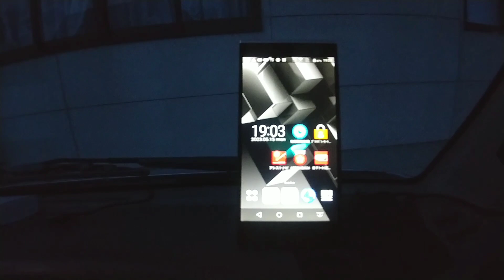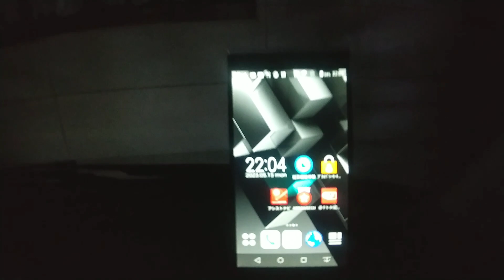【車中泊】今日の寝処は簗瀬公会堂である！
今日の寝床は簗瀬公会堂である！